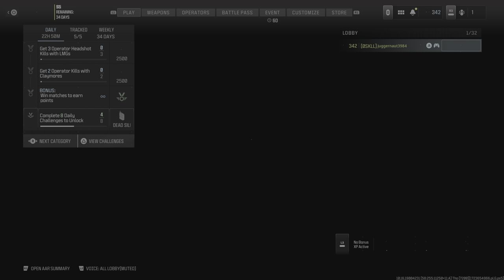Mw3 My best clip